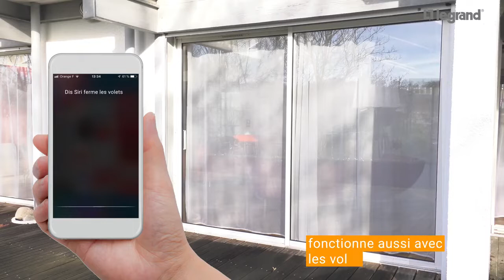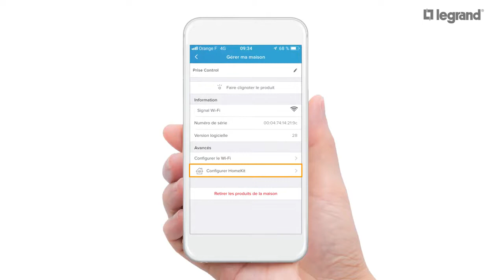Tuto: Commander sa maison connectée Legrand par la voix - Netatmo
ᐅ Présentation de la gamme Netatmo